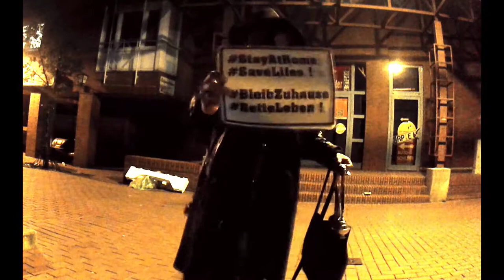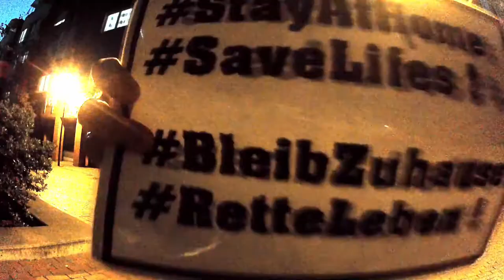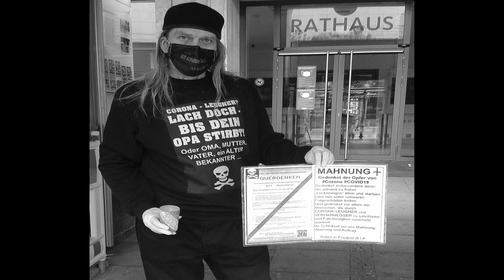Corona Todes Style - extended 03:30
CORONA-STYLE
Hier nun endlich die Extended Version!
3 1/2 Minuten und mit deutlich mehr Action!

Corona-Style
GEILER Style!
TODES-STYLE